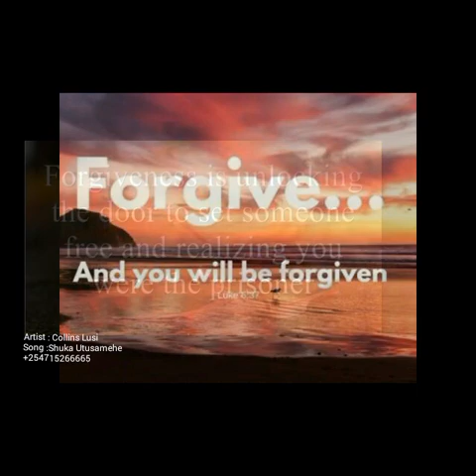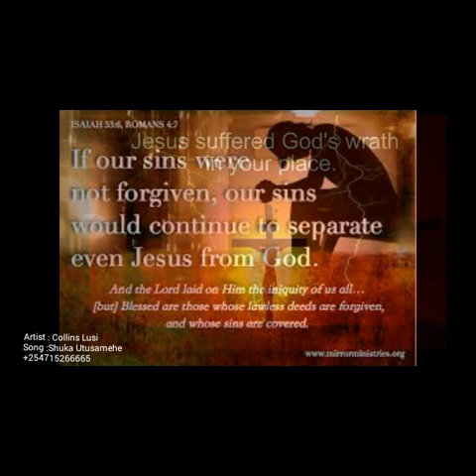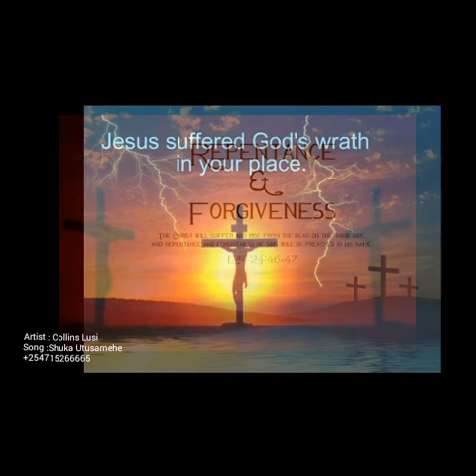Shuka Utusamehe - Collins Lusi (Official Audio)